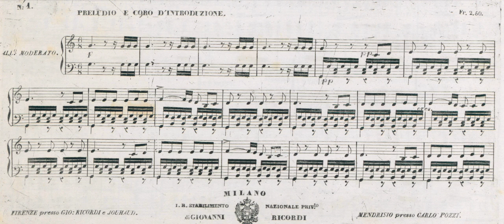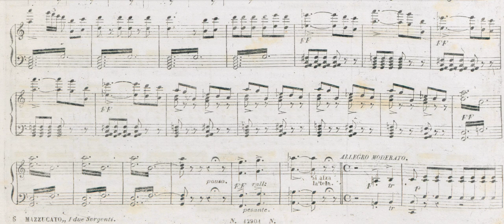A. Mazzucato - I due Sergenti ( Preludio ) - 1841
Alberto Mazzucato - I due Sergenti ( 1841 )
Preludio ( Vocal score - ed. Ricordi )

or